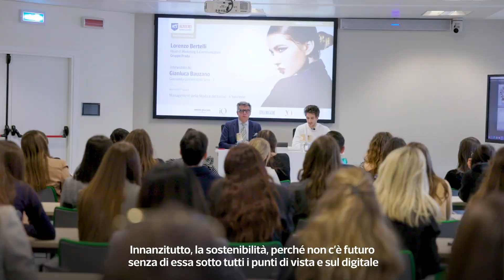Testimonianza Prada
Catturare con immediatezza il consumatore e portarlo a scoprire la complessità della cultura del brand è la nuova sfida di Prada, come illustrato da Lorenzo Bertelli – Marketing Director & Head of Corporate Social Responsibility Gruppo Prada ai ragazzi del Master Post Laurea con stage garantito Management della Moda e del Lusso.

Con l’avvento del digitale e il cambiamento radicale che ne è derivato nella comunicazione al pubblico, è oggi molto più complesso trasmettere i valori fondamentali e la storia di un brand ai consumatori.

Componente già presente all’interno del Gruppo Prada, la comunicazione della sostenibilità è stata la missione di Lorenzo dal momento in cui è entrato in azienda: “Penso sia fondamentale influenzare in modo positivo chi ci circonda perché nell’agire quotidiano di ognuno di noi, c’è il potenziale per realizzare grandi cambiamenti sociali.”

La prossima edizione del Master è in partenza dal 23 ottobre 2023.

🚀 Scopri di più sul Master
➡️ rcsacademy.it/moda-lusso